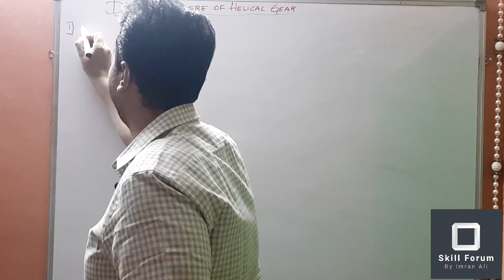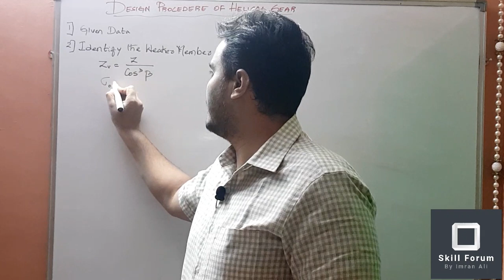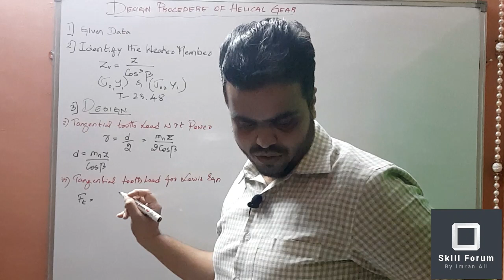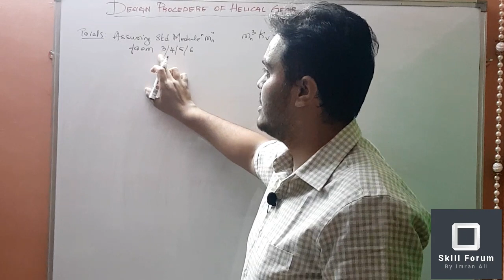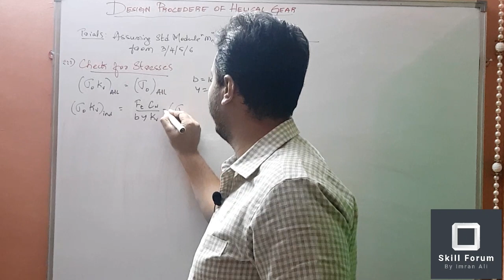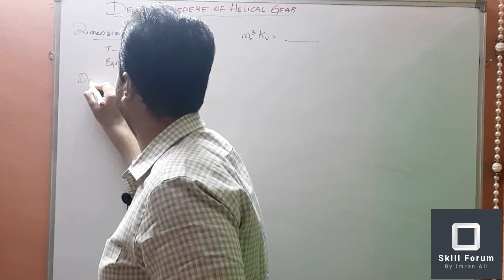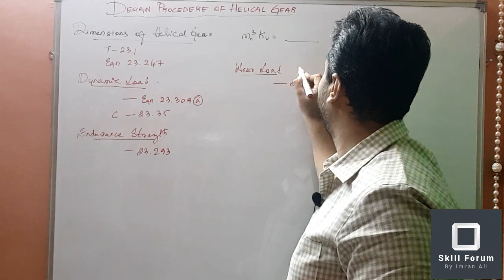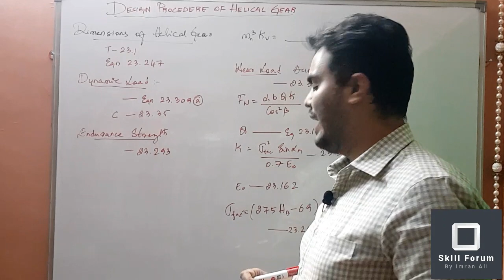Design Procedure of Helical Gear | Design of Helical Gear Procedure to Solve Problems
Skill Forum shares the information from different resources and by our knowledge.

Skill Forum is the channel related to Skill Developers, Engineering Students, Research Scholars and Job Hunters.